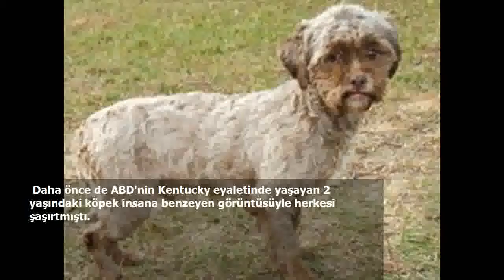Dünya Bu Köpeği Konuşuyor İşte İnsan Yüzlü Köpek!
Fotoğraf paylaşıldığı andan beri yüzlerce kez paylaşıldı. Kimi kullanıcılar 'Çok rahatsız edici bakamıyorum' gibi tepkiler gösterirken kimisi köpeğin çok sevimli olduğunu savundu.
 Köpek üzerinde o kadar çok tartışma yaşandı ki köpeği ünlü oyuncu Nicolas Cage'e benzetenler bile oldu.
 Bir kullanıcı ise köpeğin Snapchat'teki yüz değiştirme uygulaması yapılmış gibi olduğunu yazdı.
 Daha önce de ABD'nin Kentucky eyaletinde yaşayan 2 yaşındaki köpek insana benzeyen görüntüsüyle herkesi şaşırtmıştı.